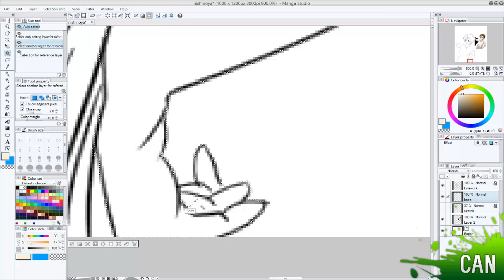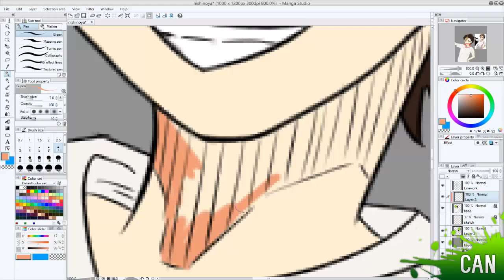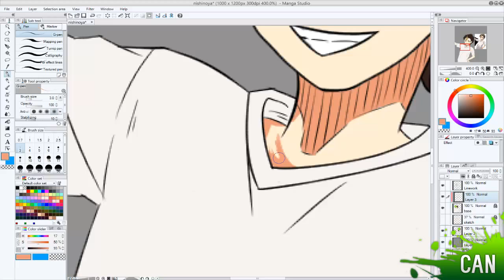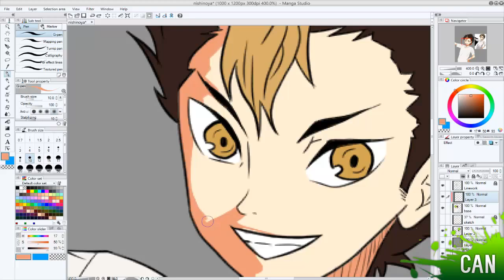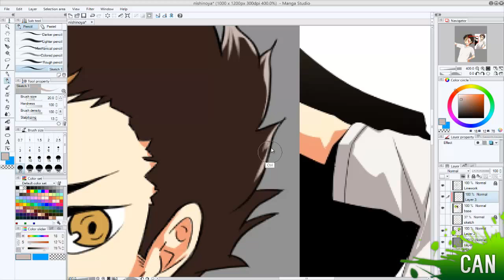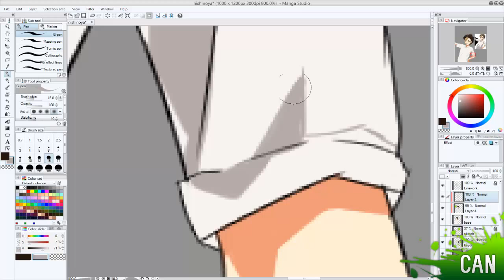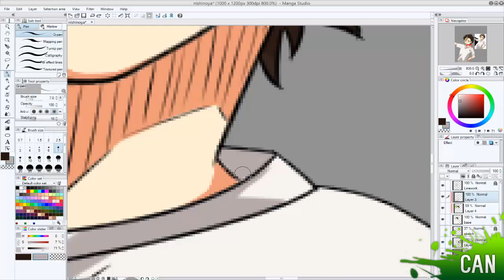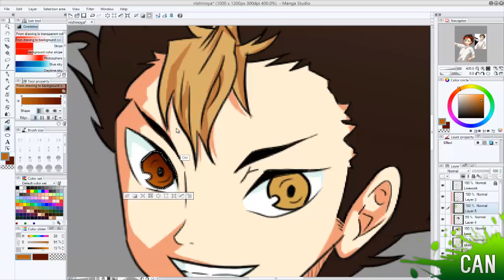"Nishinoya Yuu" - "Haikyuu!" SpeedART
Welcome back ladies and gentleman to another one of my videos! Make sure to leave a rating, it's appreciated. Every little bit counts.

So if you migrated over from my last channel, I did quite a few ANIME based speedarts, and thought, let's continue to bring this back! So, I did. This time, I did Nishinoya Yuu from Haikyuu! It is a volleyball anime focused around these two boys being a freaky, strong pair, when they were rivals back in junior high. Now they're working together, better than ever, on a strong, team. Nishinoya Yuu is the libero of the Karasuno volleyball team, where he has very strong receiving skills, and high enthusiasm!

Big Special Thanks to these artists for allowing me to use their songs in my videos!

"Canvas" by Rezonate
▼ Follow Rezonate: